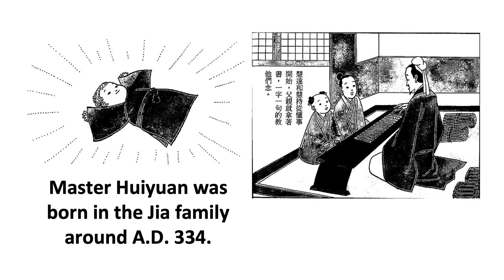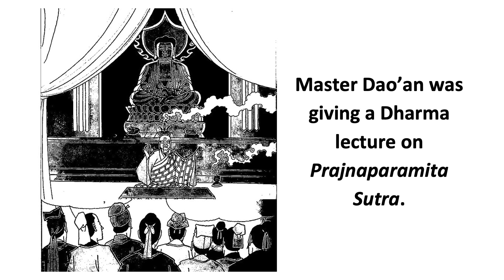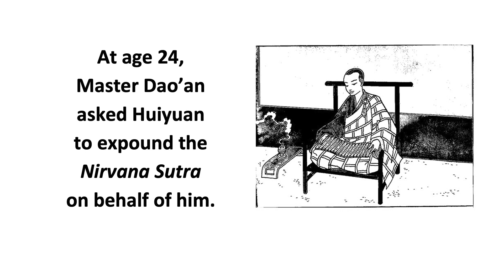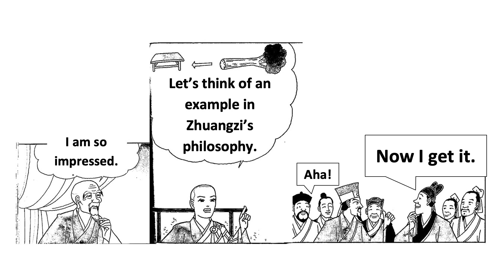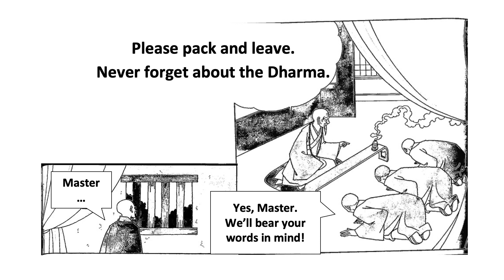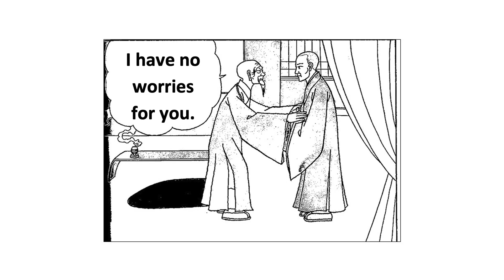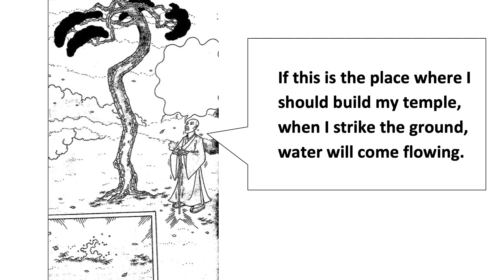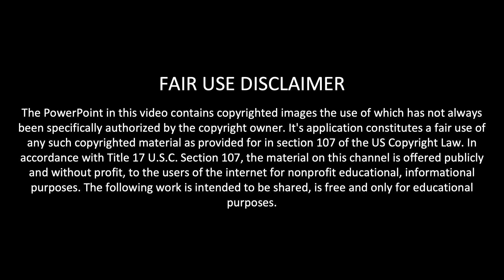S6006 - Records of Buddhist Masters: Master Huiyuan (1) - FGS English Dharma Services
Master Huiyuan is one of the most important figures of Chinese Buddhism. Born during a time of war and famine, Master Huiyuan chose to take the challenging path of renunciation.

What inspired him to do so? How did he strengthen his faith?

Don't miss this mini series about the first patriarch of Pure land School!

THIS WEEK'S DHARMA TEACHING:
Speaker: Venerable Zhi Tong
Topic: Master Huiyuan, Patriarch of the Pure Land School (1)

for more information.

New videos uploaded every Saturday:
7:30pm (GMT+8 Taipei time) or 7:30am / 4:30am (GMT -4/-7 NY/LA time)